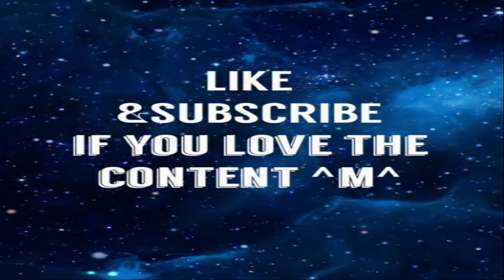Duke Nukem 3D: 20th Anniversary World Tour - Bind Playthrough with commentary part 21 - More Death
we just begin the new level, and its breaking our ankles. but that wont stop duke from kicking alien butt